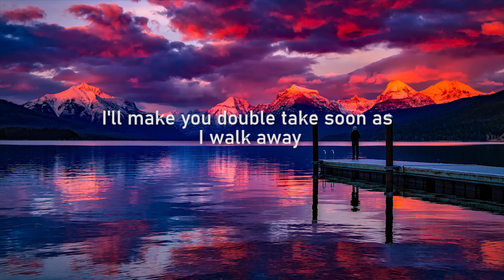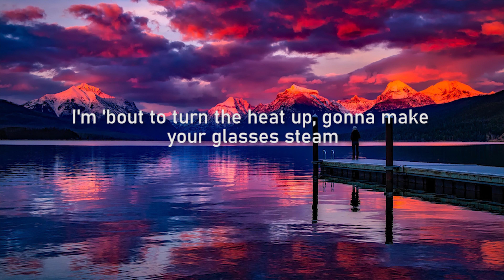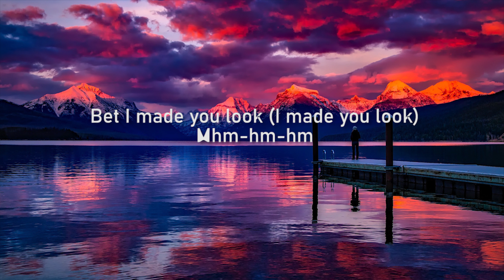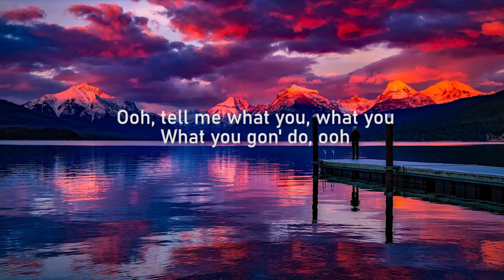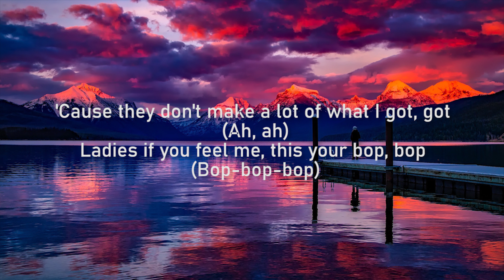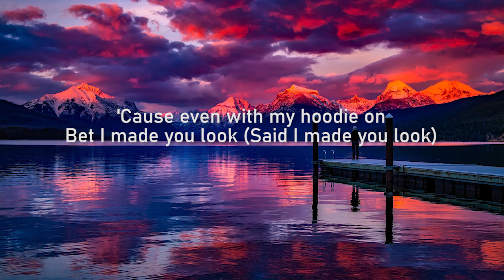Meghan Trainor - Made You Look (Lyrics)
i could have my gucci on meghan trainor lryics song tiktok
But even with nothin' on Bet I made you look

[Chorus]
Mhm-hm-hm

Lyric video for Made You Look by Meghan Trainor on Dan Music

i made you look meghan trainor
 meghan trainor made you look,
bet i made you look meghan trainor,
made you look meghan trainor lyrics,
meghan trainor bet i made you look